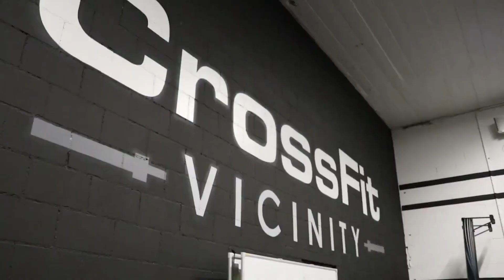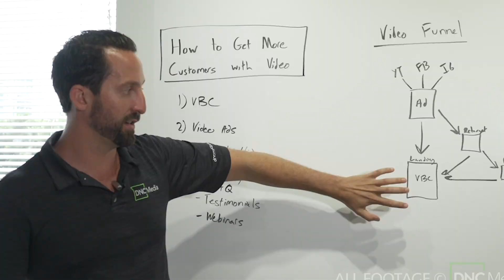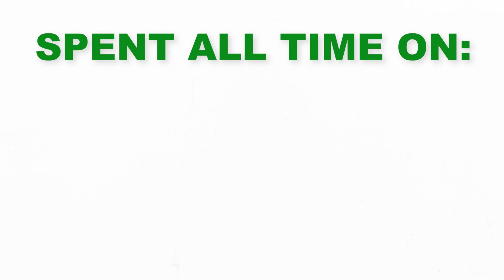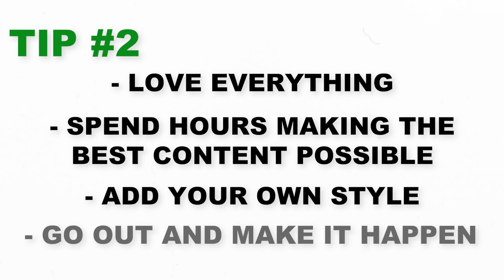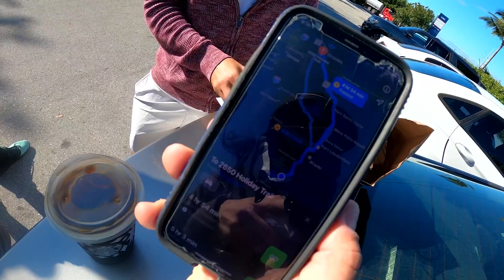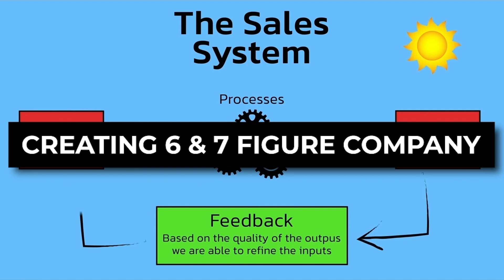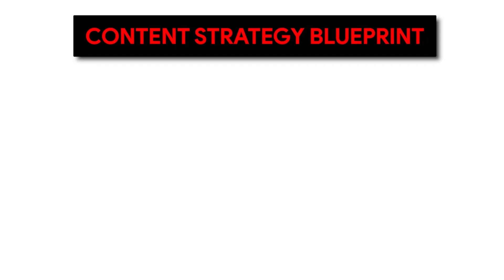My Top 3 Tips on Landing EPIC Travel Clients!!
Learn How to Sell $1-5k Video Retainers in Just 14 Days 🎥

Today, I'm going to take you on a thrilling ride through my personal journey – from grinding away at a CAR DEALERSHIP to living my dream of getting paid to travel the world and create breathtaking videos for clients.

If you've ever wondered how you can become a travel videographer or photographer and turn your passion into a career, this video is an absolute must-watch!

Six years ago, I was working long hours at a car dealership, watching YouTube videos to learn if it's possible to get paid to travel. I was eager to discover what equipment I needed and how to break into the industry of becoming a travel videographer.

In this video, I'll share my secrets on how I went from corporate burnout to a life of adventure as a travel photographer and videographer. You'll find out how I got my very first travel gig just a couple of months into my journey, and it wasn't long before I was exploring destinations like Switzerland, Wisconsin, Vegas, and California, all while having my expenses covered and getting to create content.

I knew that in order to secure those coveted travel videographer jobs, I needed a portfolio to showcase my skills. So, I started creating content daily, focusing on unique shots and showcasing the natural beauty of the world. This practice not only honed my skills but also attracted local businesses looking for video help.

One crucial tip for beginners: keep creating work consistently, as it not only helps you improve rapidly but also draws interest from potential clients. Even those early gigs that weren't my ideal clients were opportunities to practice and learn.

Eventually, a friend saw my travel content on social media and asked me to accompany them to Switzerland to film content for their new business. It was a game-changer, and that's when I realized that, yes, you can indeed get paid to travel. You don't need a huge following or expensive gear; it's about your dedication. And remember, you don't need a ton of expensive gear to start; you can rent or borrow equipment when necessary.

What's more important is learning how to land those clients and exceed their expectations!

Do the hard work and strive for excellence. Spend hours perfecting your craft and going the extra mile for your clients. Sometimes, like me, you might end up capturing an epic sunrise that solidifies your reputation as a go-to travel videographer.

Lastly, I learned that building long-term relationships with clients is the way to go. Instead of chasing one-off projects, aim to secure ongoing work or retainers with a select group of clients.

So, if you're dreaming of a life where you're paid to travel and create content, don't miss this video. It's packed with insights, personal anecdotes, and practical tips to help you embark on your own journey as a travel videographer.

If you found this video valuable, don't forget to hit the LIKE & SUBSCRIBE button, and be sure to click the link below to access free training and coaching to fast-track your content creation career.